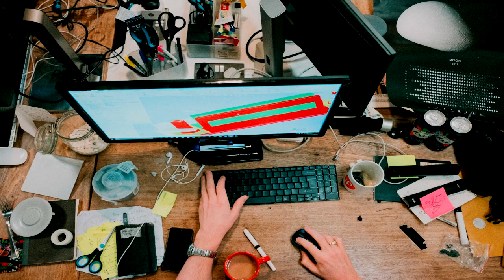Here's Everything You Need to Know about Virgo's Personality!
Everything You Need to Know about Virgo's Personality is here!